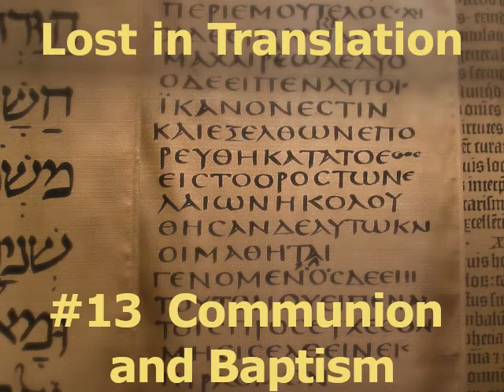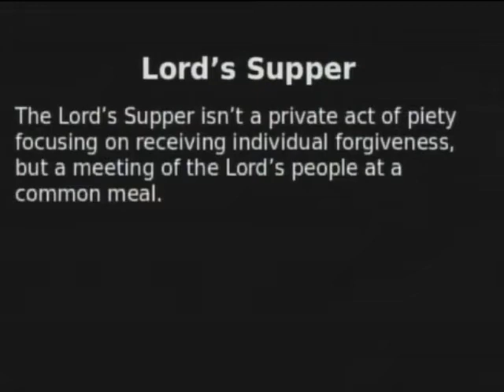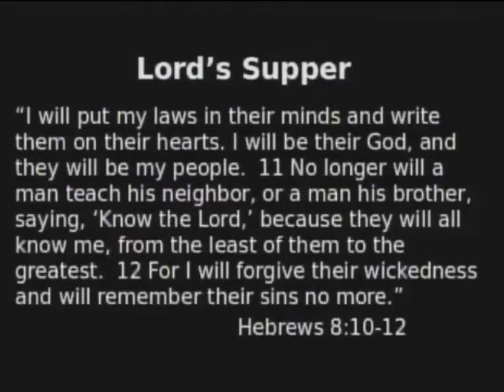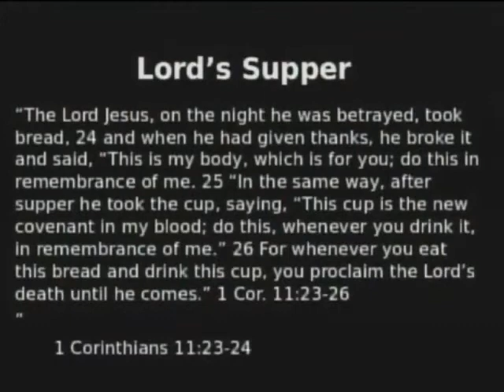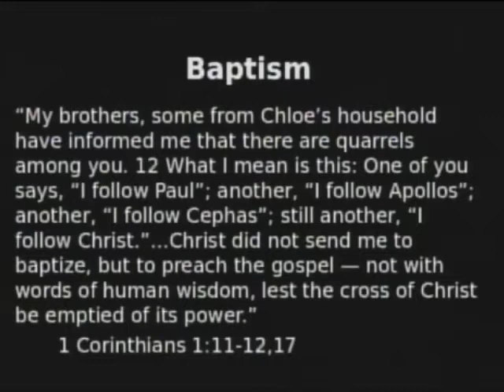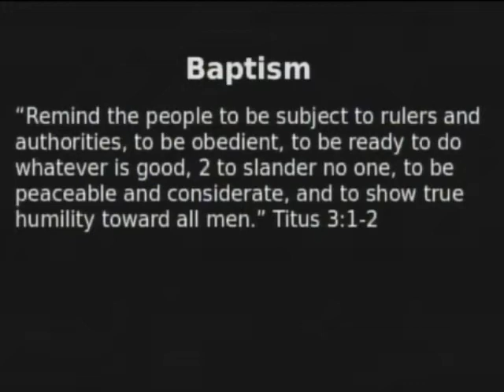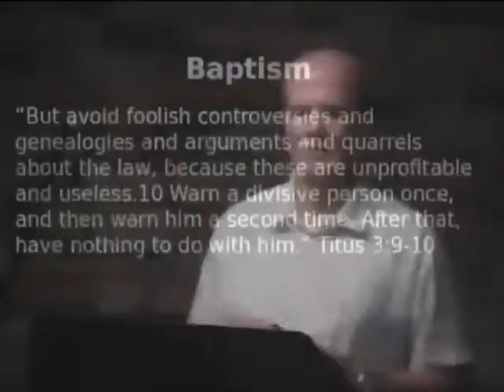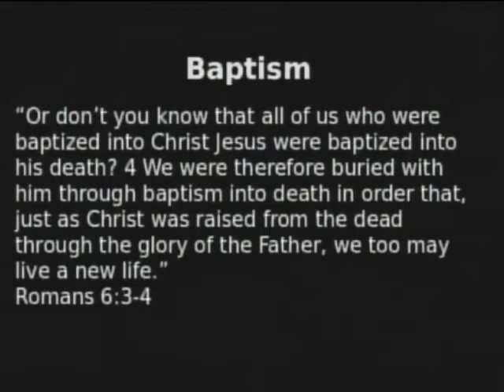Lost in Translation #13: Communion and Baptism [June 06, 2021]